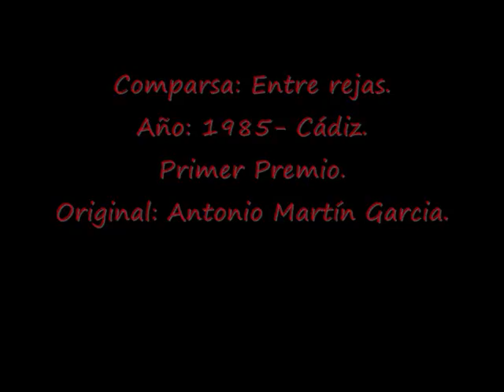Año: 1985- Comparsa: Entre rejas- Cuplé: Mire usted que cuplé.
Comparsa: Entre rejas.
Año: 1985- Cádiz.
Primer Premio.
Original: Antonio Martín Garcia.
LETRA:
Mire usted que cuplé
le vamos a cantar
al estilo de aquí
y con este compás
que no hay quién lo dé más gaditano.

Aunque siempre saldrá
el dichoso empollón
que quiera criticar
esto que canto yo
corazón y afición en la mano.

Pero yo una vez más
pasaré de esa gente
tan exigente que nada expone
y cantando a mi forma
diré en el nombre del comparsista
a esos enteraillos
pilitiquillos y derrotistas
que sus comentarios
yo me los paso por los... compases.

ESTRIBILLO
¡Abre las rejas
de mis pesares
que no hay pena más grande
que estar en Cái...
y verse entre rejas
primita hermana por Carnavales!